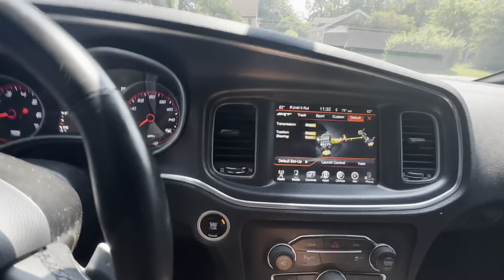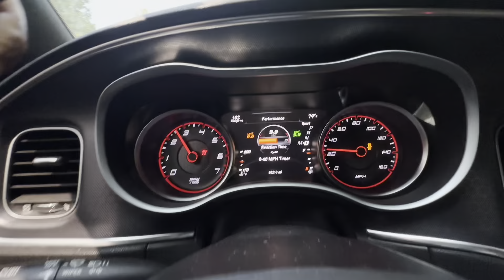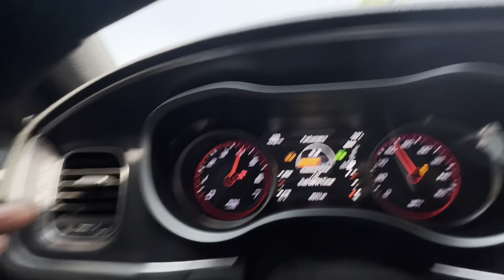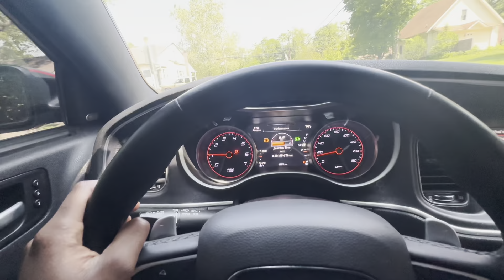My RT 0-60 fastest RT IN INDIANA!!